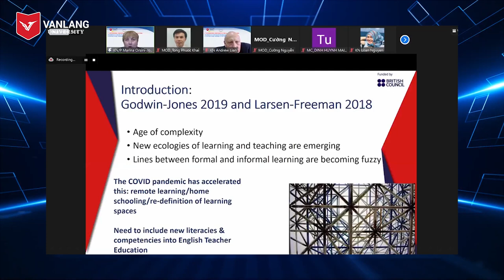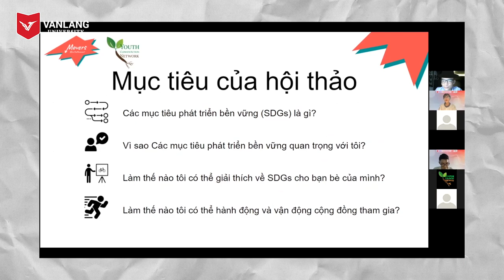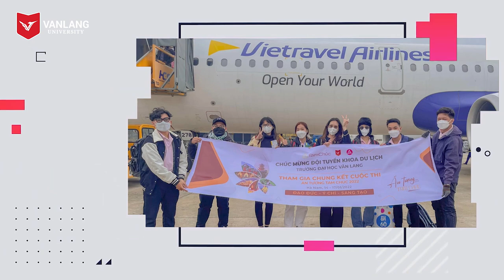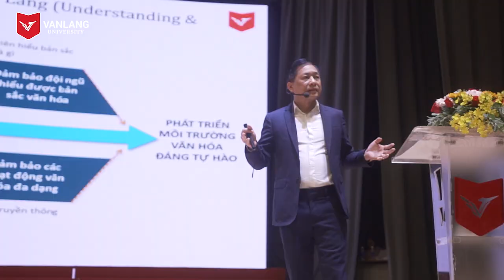VANLANG NEWS #27 | BẢN TIN TUẦN 27.01.2022